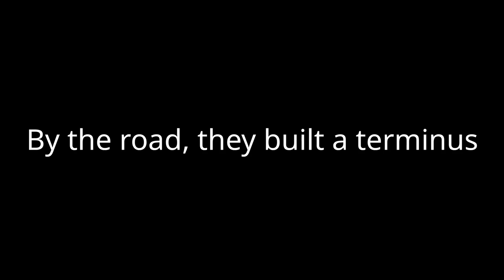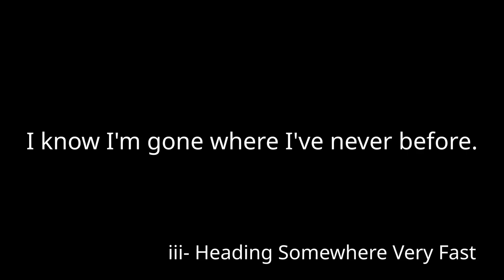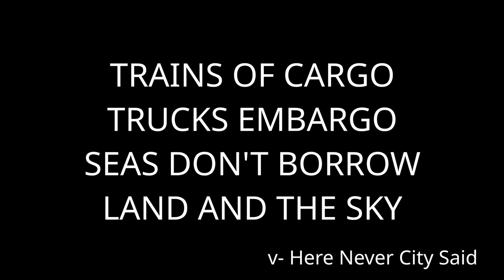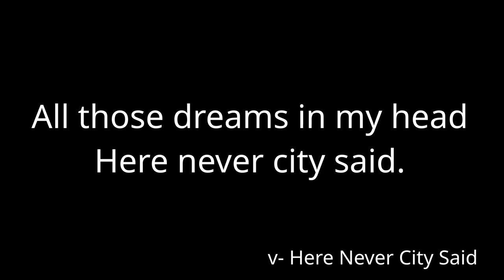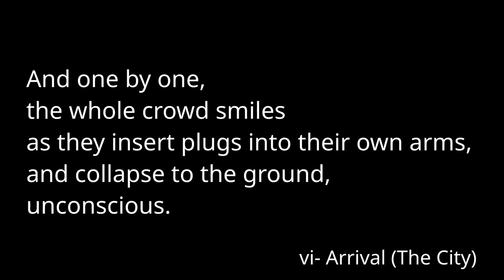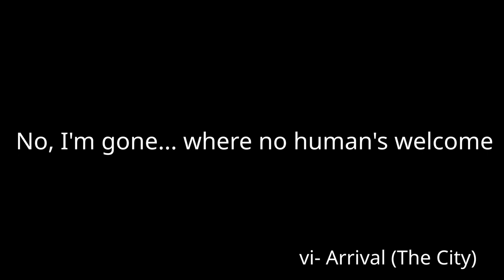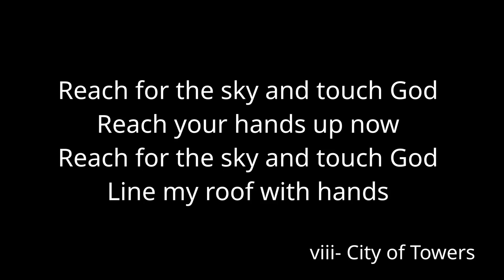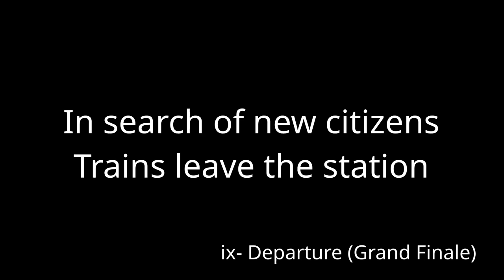Sunsetters: Railroad to Metropolis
Written by JD and LT. A standalone 20-minute epic rock song telling a horror story.

This took us literally 10 years.

Voice of Sienna in movement 6: paperchamomiles
Voice of Robot in movement 6: me
Train noise: Alex_Jauk
Written in MuseScore 3.
Edited in Audacity.